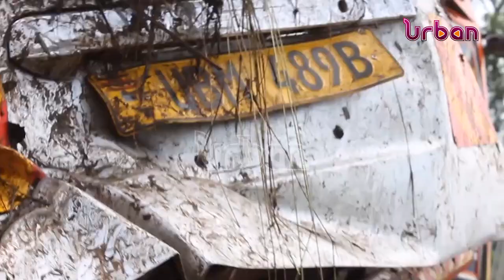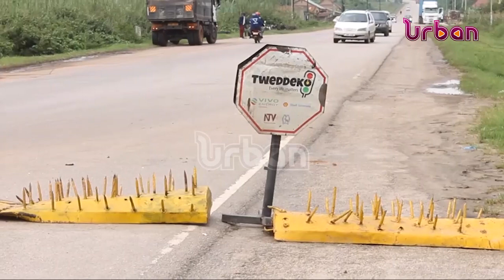Accident claims 7 lives at Kibukuta swam